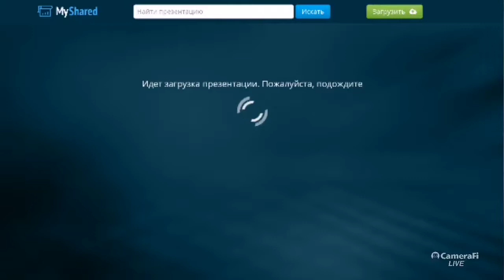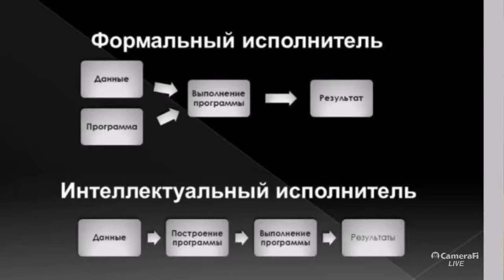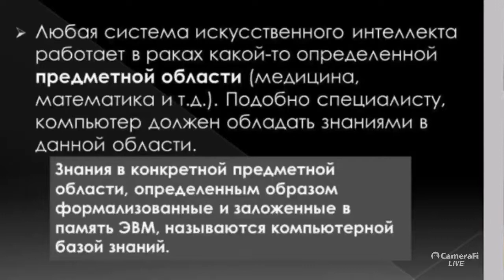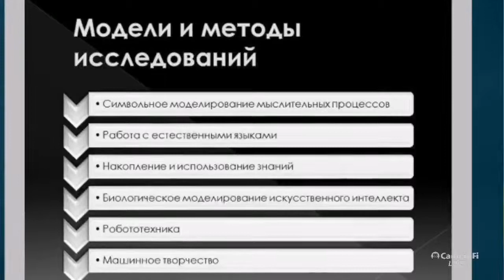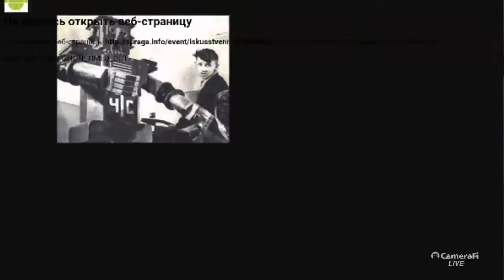Искусственный интеллект. Нейросети.